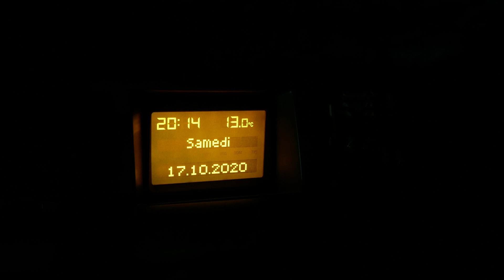Lille lors du couvre-feu de 21h du 17 Octobre 2020 ( jour J ) , ambiance digne de Pyongyang !!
Un dernier moment de liberté jusqu'au Vendredi 16 Octobre minuit où bars et restaurants ont tenté de faire le plein avant un petit moment . En ce Samedi 17 Octobre 2020 , jour J du couvre-feu dès 21h pour Lille , comme d'autres agglomérations . Un peu plus de 20 millions de Français sont concernés .
Pendant ce temps des milliers de personne en marche à Paris pour les sans-papier . Le un mètre de distanciation ne semble pas avoir été beaucoup respecté . Voyez l'ironie de la situation qui donne à nos agglomérations une ambiance de samedi soir digne de Pyongyang ! Et encore !!